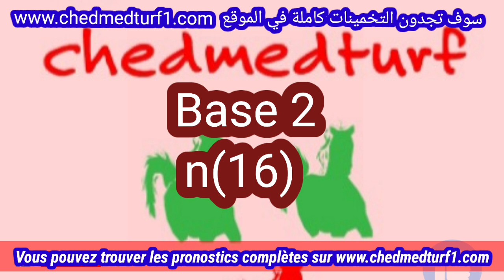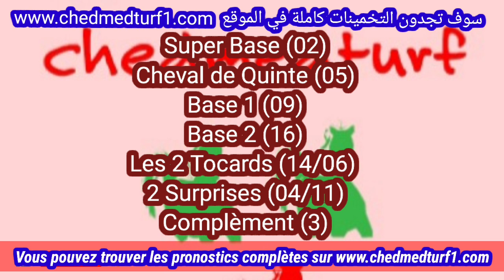Dernière Minute du Quinte de Mercredi 23.2.2022 Prix de Sainte-Maxime à Cagnes-sur-Mer Plat.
Dernière Minute du Quinte de Mercredi 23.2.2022 Prix de Sainte-Maxime à Cagnes-sur-Mer Plat. pronostic. pmu trot. Quinte; Pmu.Pmu#Pmu.
mardi :  Vincennes (R1)
1ère course - Prix du Chesnay
Attelé - Course B (trot) - 75 000€ - 2850m - 16 partants - Cendrée - corde : à gauche - Grande piste
Pour 7 à 11 ans inclus (F à B), n'ayant pas gagné 451.000. - Recul de 25 m. à 258.000.